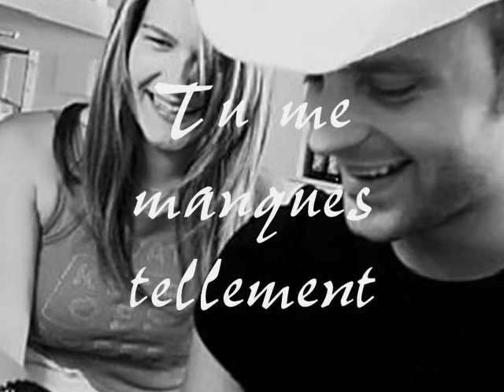Fannie et Pierrick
AMITIE